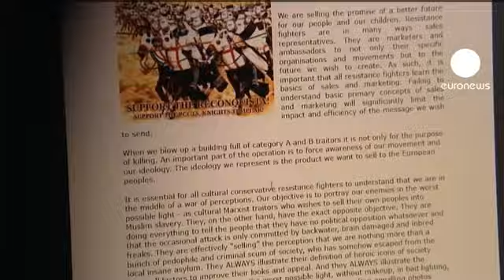Breivik, ante el juez a puerta cerrada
Anders Behring Breivik, presunto autor del doble atentado en Noruega comparecerá hoy ante el juez en Oslo a puerta cerrada.

La policía pedirá 8 semanas de detención preventiva de forma excepcional, el doble de lo habitual. Breivik había solicitado la presencia de los medios, y ha pedido llevar uniforme en la audiencia.

El acusado ha declarado a la policía que su objetivo era la ex Primera Ministra Gro Harlem Brundtland, que dio un discurso en la isla de Utoya el mismo día de la matanza, pero se fue antes de que llegase el presunto asesino.